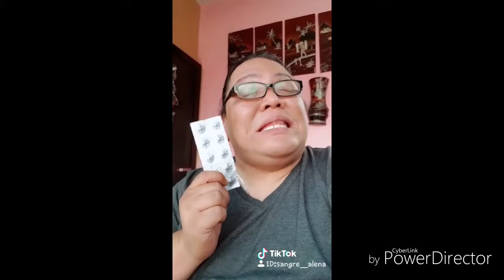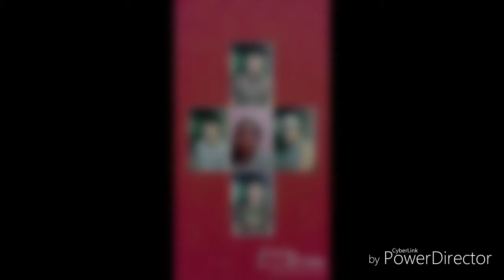When TikToking Gone Wrong...